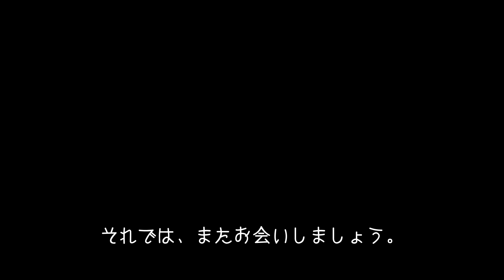【ミッドレングスシングルフィン】CIMIDでサーフィン🏄‍♂️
アラフォーのサーフィン歴1年5 ヶ月の初心者です♪

ミッドレングスから5’7のショートシングルフィンに乗り換えました。
乗りこなせるよう、チャレンジしたいと思います。

曲：Janji-Heroes Tonight（feat。Johnning）[NCSリリース]